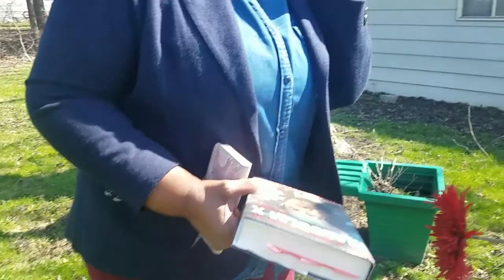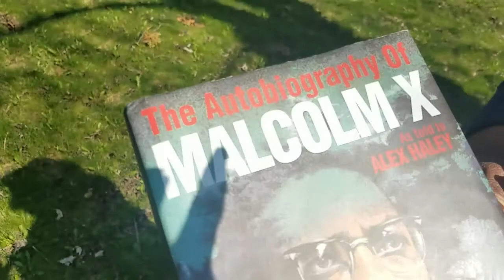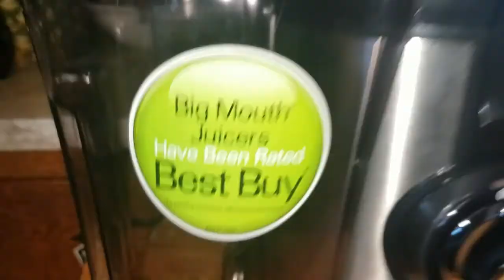What We're Doing On Quarantine | At-Home Photoshoot and Green Juice Recipe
Hey guys! In today's vlog, we show you some of what we're doing during quarantine, including our backyard photoshoot and using our new juicer to make a green juice. How are y'all holding up?

Monica's SnapChat: moni-baloney

Angellica's SnapChat: AngelliJim